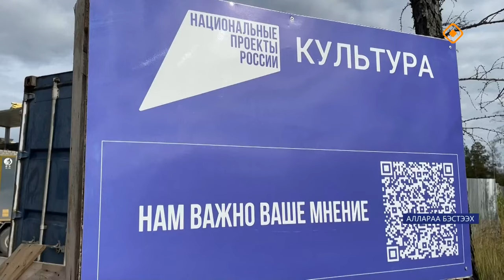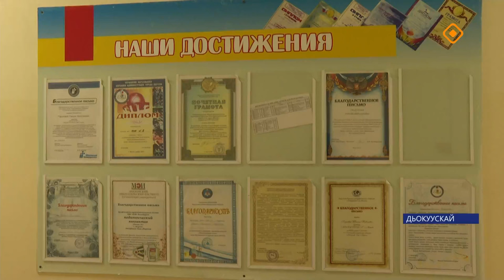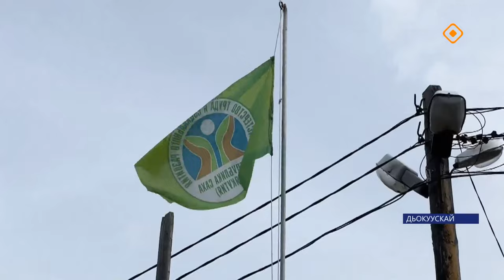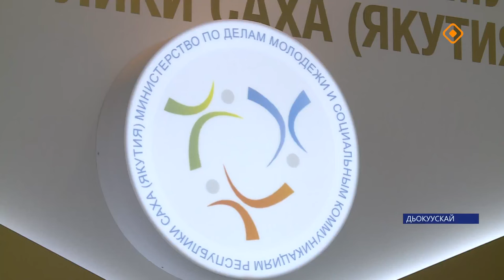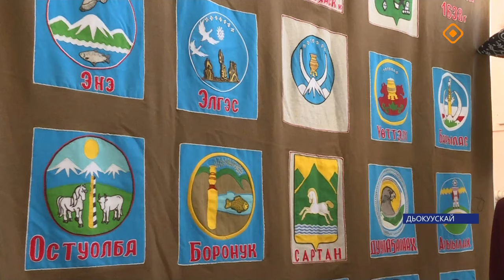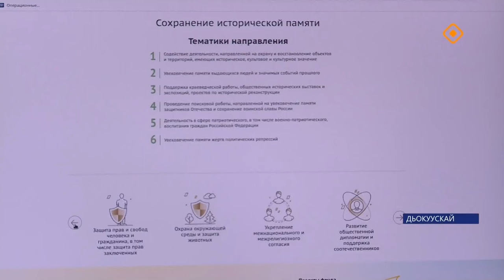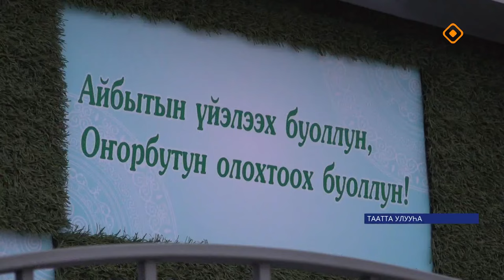«Саха сирэ» информационный биэрии. Атырдьах ыйа 29 күнэ 20.30